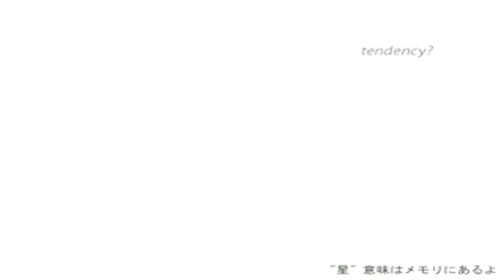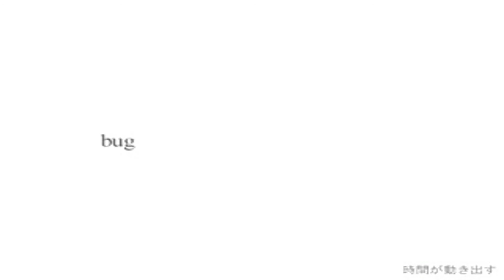『Kai』Thoughtful Zombie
Happy Merry Christmas X'D This is a lil song Christmas gift thing for Otter ) lol I'm amazing with words aren't I :3 I hope I didn't kill it since I didn't have much extra time to learn it perfectly ^^'' but yeah Merry Christmas dude ♥

Song: Thoughtful Zombie
Original vocals: Miku Hatsune
Vocals: Kai